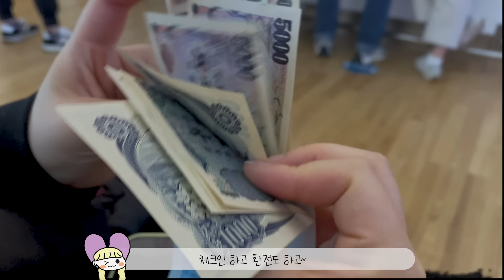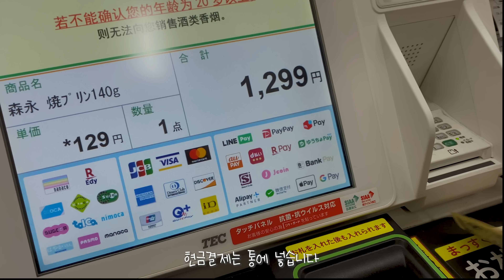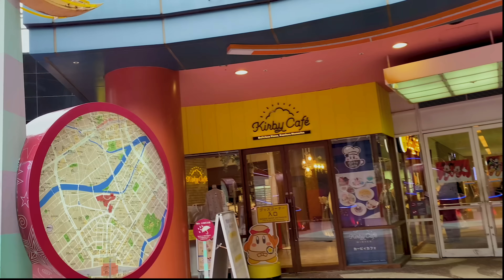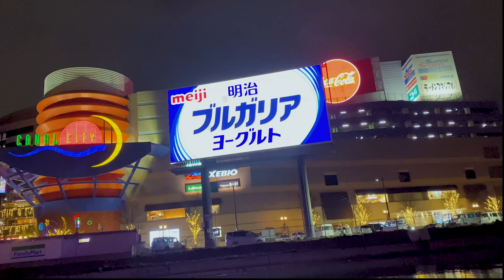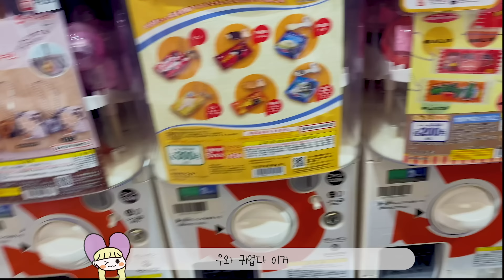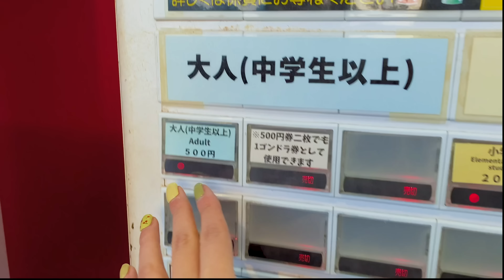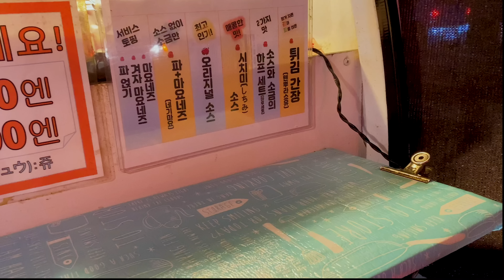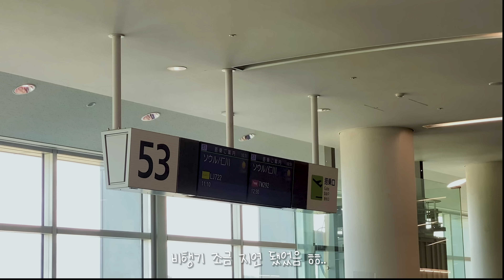유후인 안 가는 뚜벅이 여자 둘의 3박4일 후쿠오카 여행 VLOG 🤸‍♀️✈️ | 후쿠오카 맛집 | 후쿠오카 온천 | 캐널시티 | 하카타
안녕하세요 시어리 입니다.
오늘은 친구와 함께 다녀온 후쿠오카 여행 브이로그 입니다.
후쿠오카는 인천공항에서 1시간 30분 소요됩니다!
일본은 실내, 실외 마스크 착용이 해제되었지만
거의 대부분의 사람들이 마스크를 착용하고 다닙니다ㅎㅎ
겨울의 즐거웠던 후쿠오카 여행

유심 - 마이리얼트립